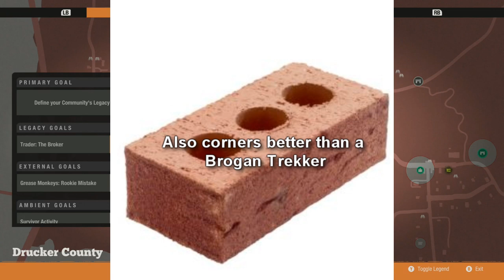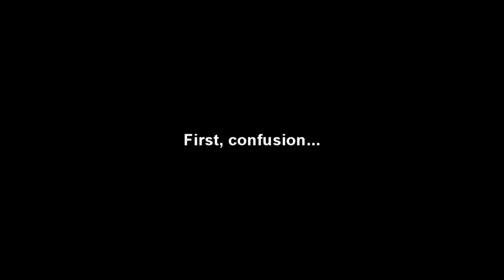Nige vs. State of Decay 2, Nightmare Zone. Episode Eight - We're in the end game now.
In this date-tightening episode, Nige clears out all the infestations, gets some tobacco from a man called Clarence, trades it for a sex doll, then trades the sex doll for a bottle of makeup remover.